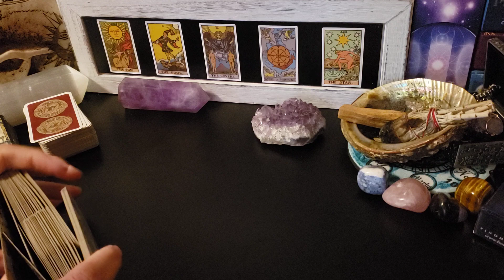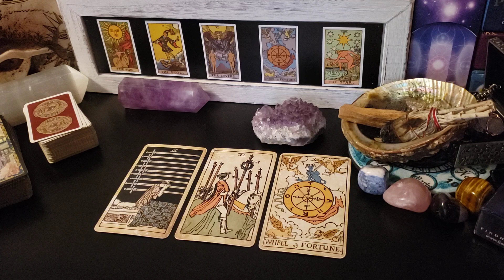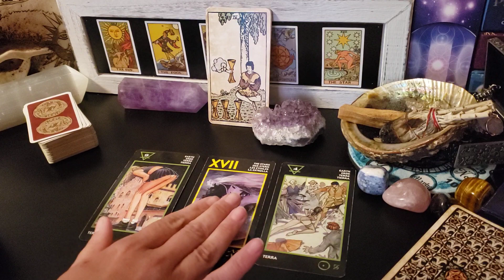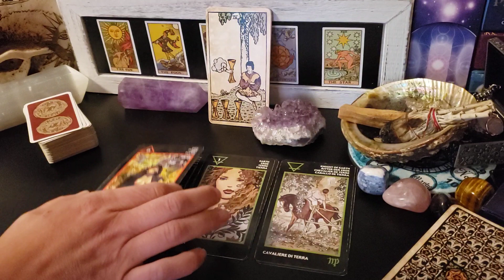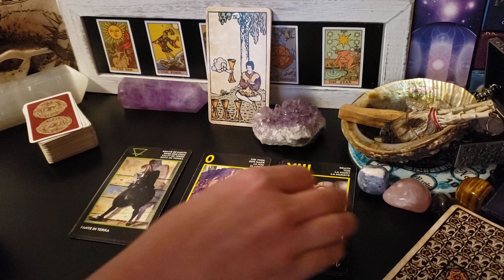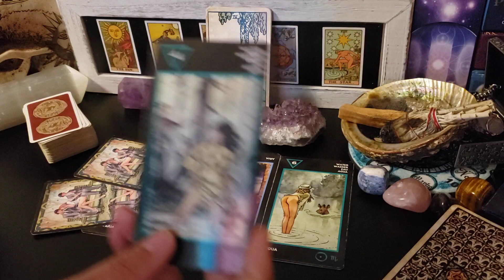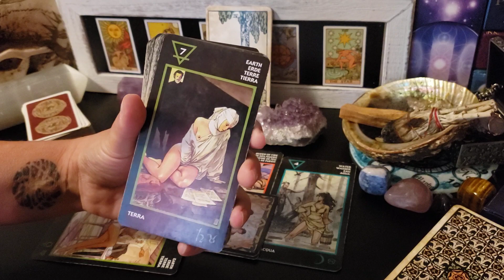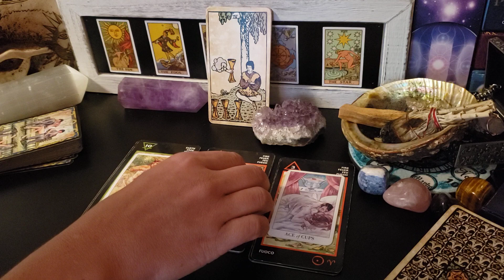Gemini ♊ - Is this a "Secret Admirer" or someone longing to come back in?? A past Missed Connection!